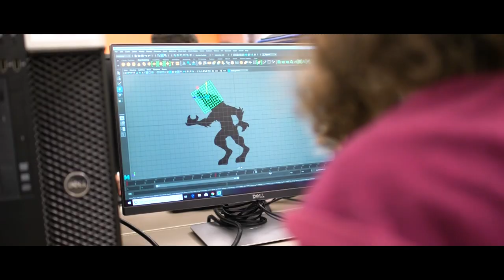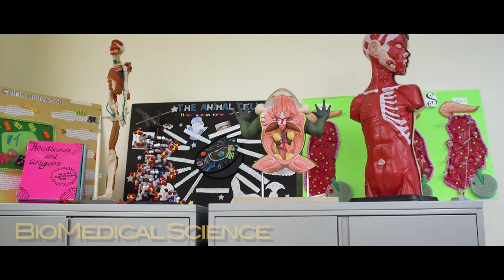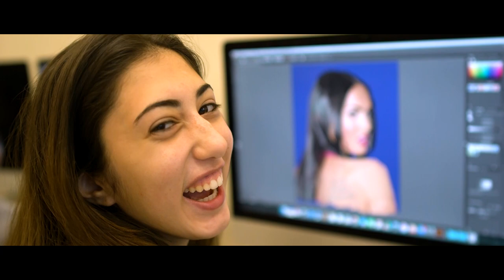Welcome to High Tech High School